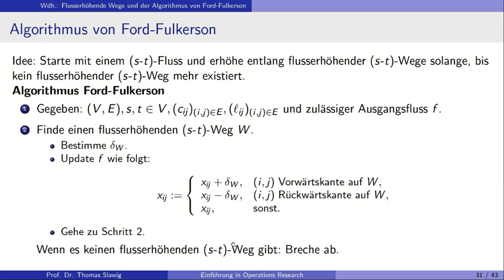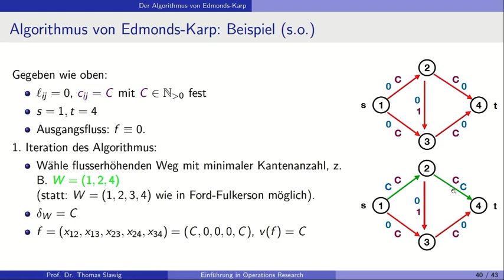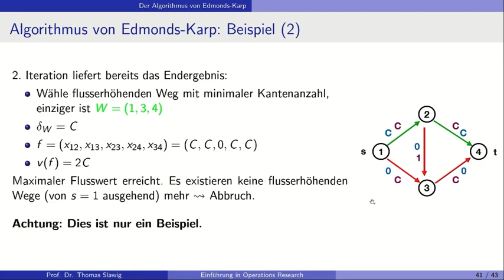Einführung in Operations Research: Flussprobleme: Der Algorithmus von Edmonds-Karp